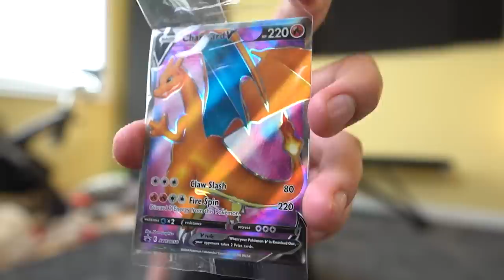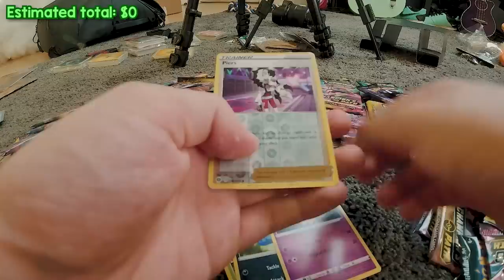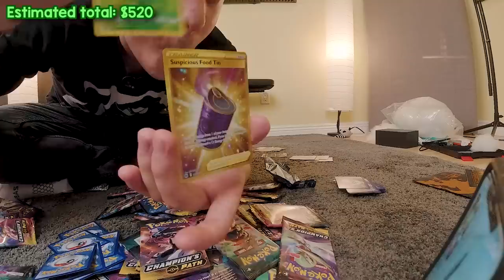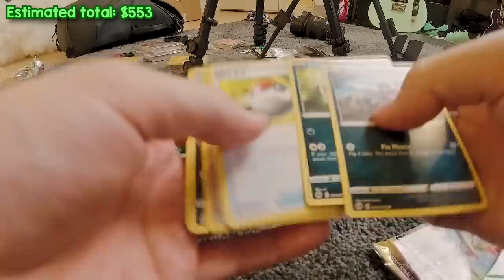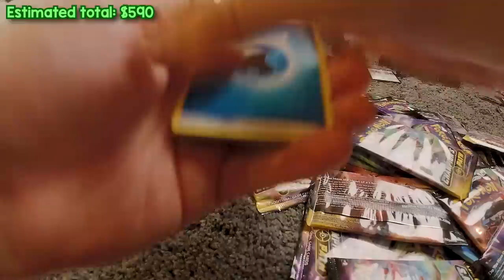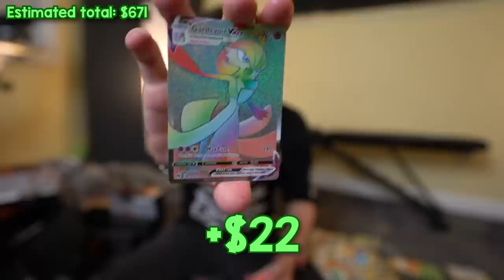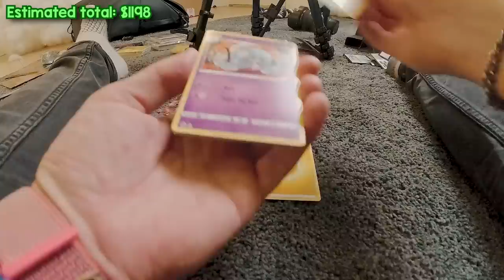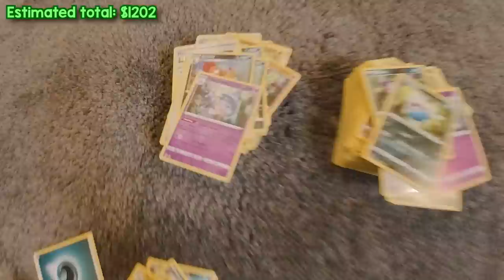i opened $1000 worth of Pokemon cards...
Oops...